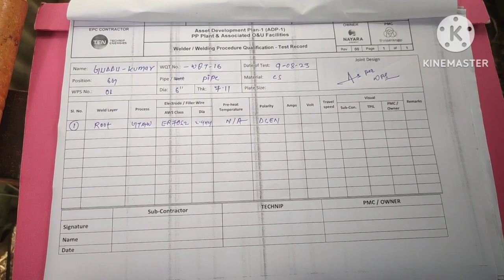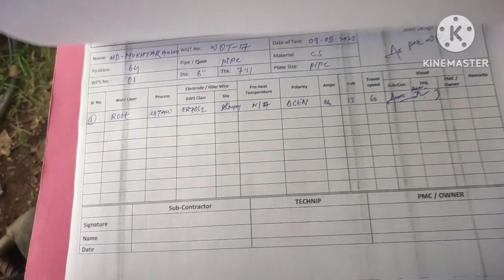Welding Test Kaise Hota Hai SMAW +GTAW 6G position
Welder test
6G welder
Argon welder
Piping welder
@Welder test SMAW+GTAW 6G position
Welder test kaise hota hai
Welder test 6G position
Welder test piping